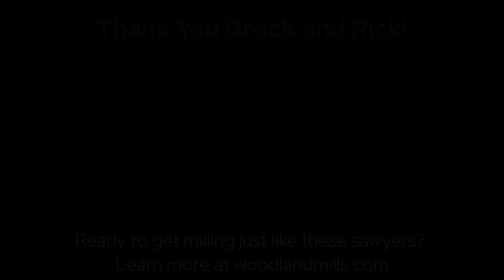Sawyers Share Portable Sawmill Tips for Beginners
Join Brock and Rick as they discuss what it's like to begin your sawing adventures.

Two of them, Brock from the YouTube channel Rockhill Farm and Rick from Rustic Harbors Woodworking on Instagram sat down and chatted about their experiences learning to mill, to help pass that knowledge onto others.

Thanks for the chat, guys!

You can find them at:
Brock @RockhillfarmYT
Rick  @rusticharbors

0:00 - Introduction
2:25 - Meet the Sawyers
5:22 - Your workspace
7:50 - Woodworking Projects
9:25 - The learning Curve
10:58 - Where to store your Lumber
11:27 - Tips to pricing wood
12:24 - Early Mistakes
13:37 - What size of mill to get?
15:51 - Accessories
17:01 - Sawdust Management
17:40 - Conclusion